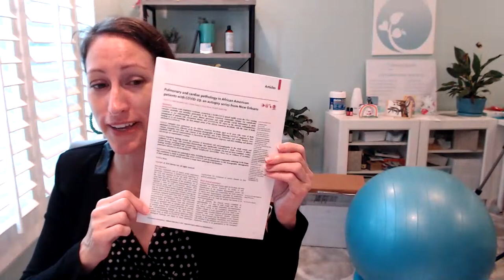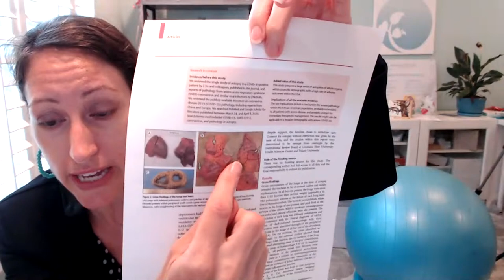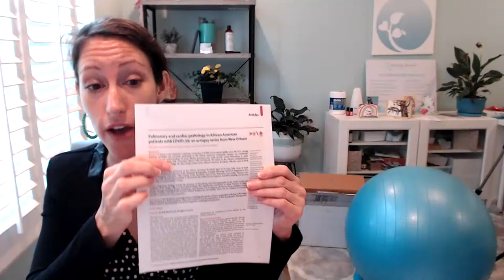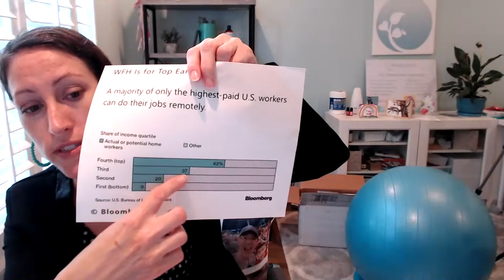Biohacking for Improve Immunity, Health & Mental Focus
Learn about biohacking as a tool to help keep your body healthy and energized.  Learn ways to biohack your health.

Clear Eye Protection
Black Onion Goggles
Clear Safety Goggles

60min Consultations (in person, phone or video) $150/hr